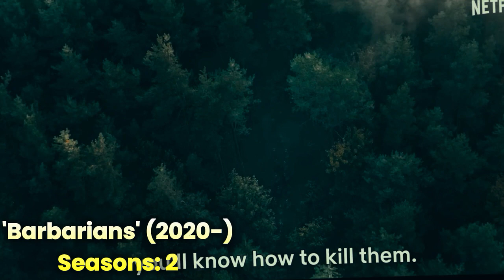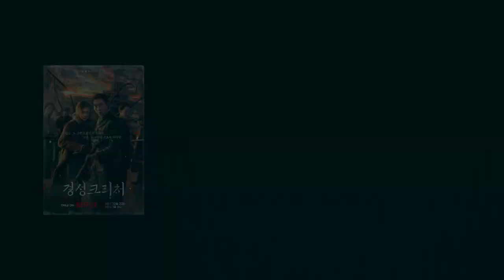Top 10 TV Shows to Watch if You Enjoy 'Shōgun'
Looking for your next binge-worthy historical fiction series after watching Shōgun on Hulu and FX? Look no further! Shōgun is based on a 1975 novel by James Clavell and follows European sailors in Japan during a time of civil war. With nine million viewers in its first week and critical acclaim, it's no wonder viewers are looking for more shows like it. Check out this list of similar shows to stream after Shōgun's first season ends. Don't miss out on the next must-watch series!

The Terror
Gyeongseong Creature
Black Sails
Barbarians
Kingdom
Six Flying Dragons
Vikings
Game of Thrones
Age of Samurai: Battle for Japan